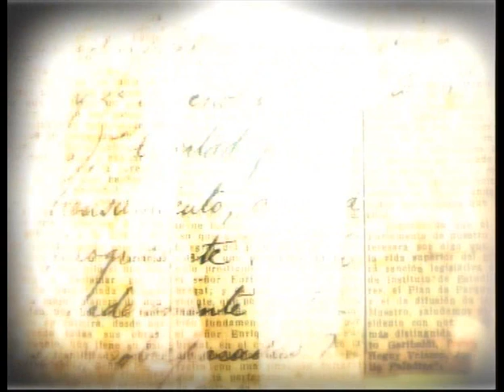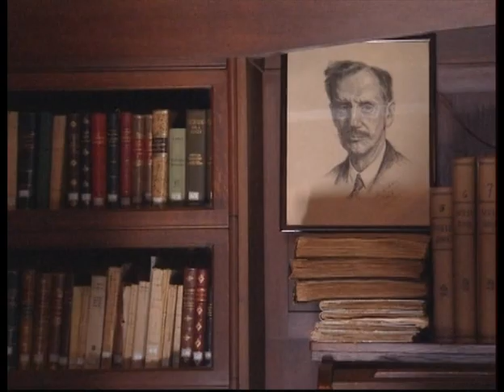Vaz Ferreira: documental (1ª parte)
El año pasado (2008) se cumplieron 50 años de la muerte de Carlos Vaz Ferreira, el filósofo uruguayo más importante, y -entre los varios homenajes llevados adelante- el realizador Aldo Garay filmó y produjo para TV Ciudad un trabajo de acercamiento a la vida y el pensamiento vazferreriano , en el que participaron Yamandú Acosta, Agustin Courtoisie, José Seoane y Pablo Romero, entre otros. Quisiera compartirles los fragmentos de este documental, esperando seguir acercando la obra de Vaz al debate público. Y les invito a debatir sobre el documental y lo allí expuesto en ideas introductorias sobre Vaz- en el blog